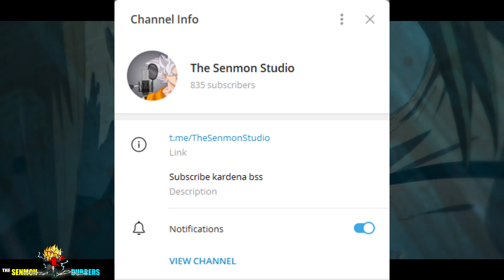Chainsaw Man Episode 2 | HINDI DUB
AGAR LINK NA KHULE TOH TELEGRAM PEY CHANNEL KA NAME SEARCH KARNA MILJAIYGA CHANNEL

Credits

Denji By Sunny
Makima By Arsh
Hayakawa By Siddharth
Power By Sayantika
Pochita By Sunny
Side Males By Sahil, Ashwin, Taalish Bhai & Abhishekh Varu

Soundtrack,Mixing & Mastering By
The Senmon Studio